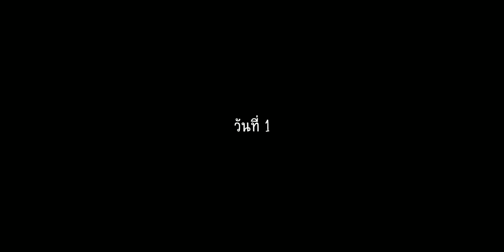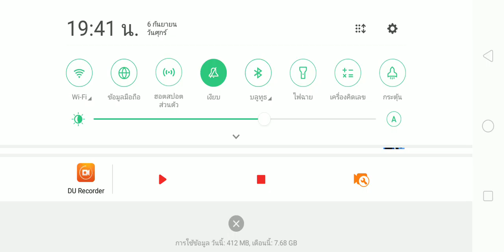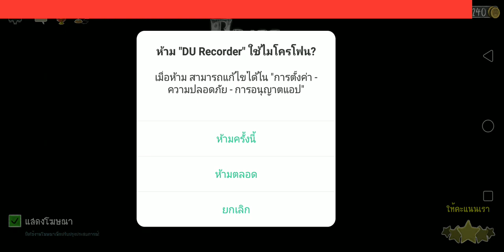เทคนิคการเล่นเกมผีแม่ชีให้ผ่านในโหมดโหด มือใหม่เล่นโคตรง่าย | Evil Nun 1.7.2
โหลดเกม Evil Nun
Play Store

ติดตามข่าวสารต่างๆ เรื่องชีวิตของผมที่ช่องทางอื่นๆ
“MISTER TGAMER” - “มิสเตอร์ทีเกมเมอร์”